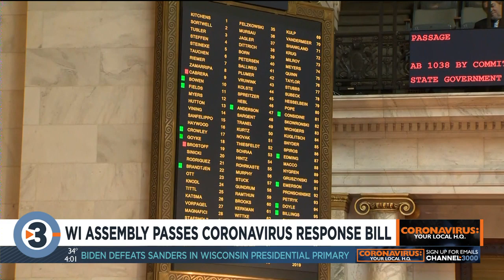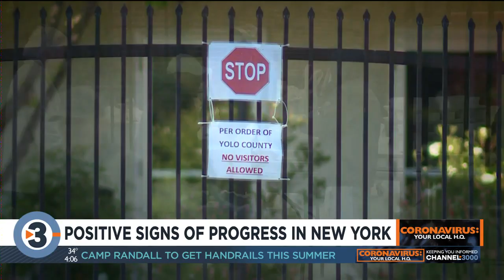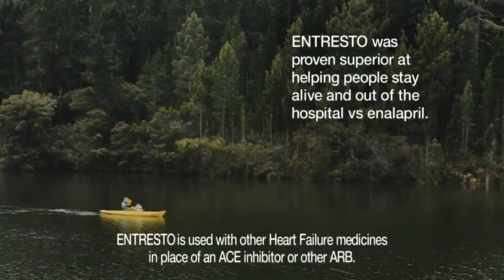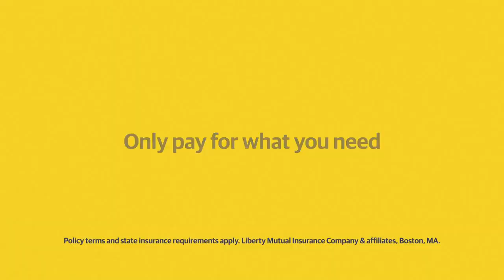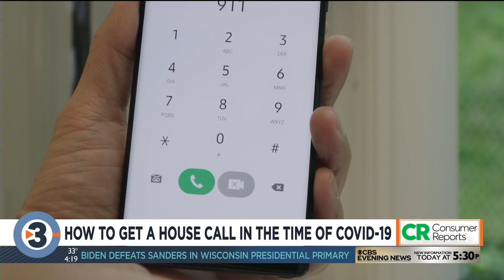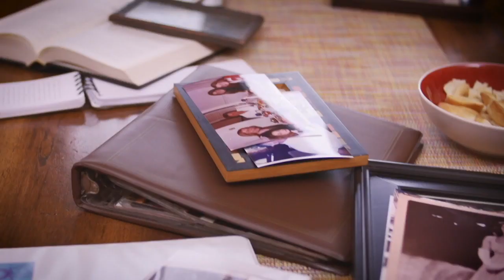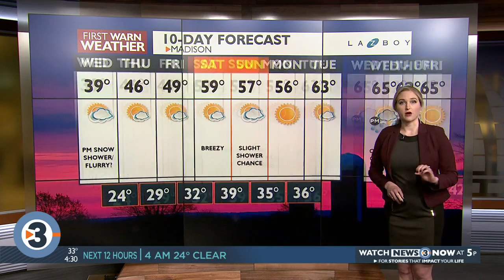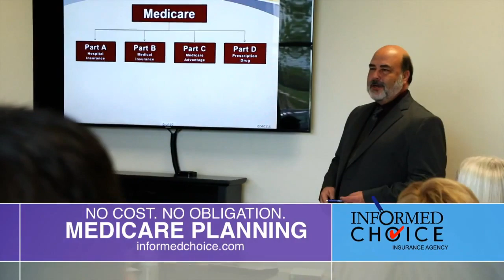News 3 Now Live at Four: April 14, 2020